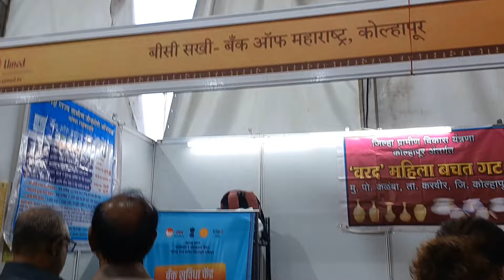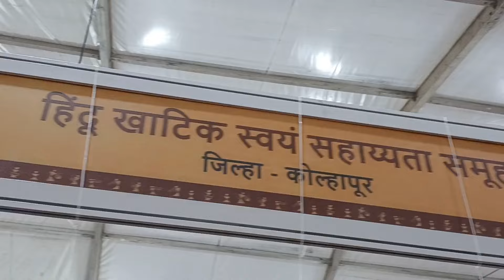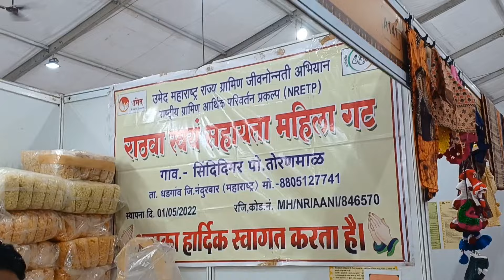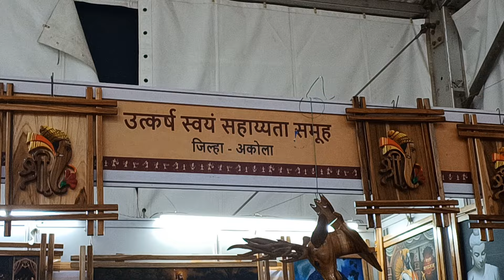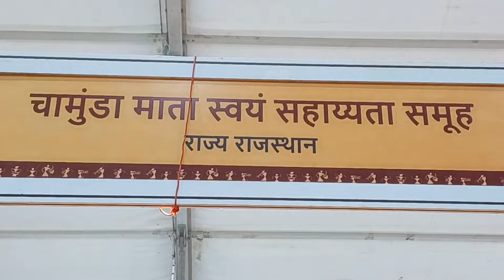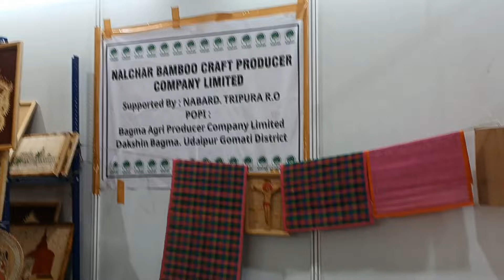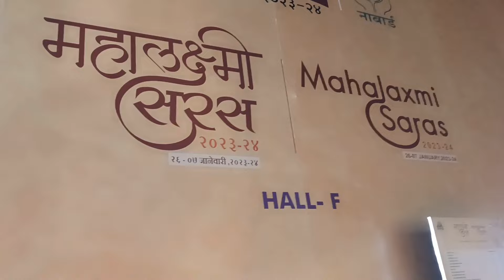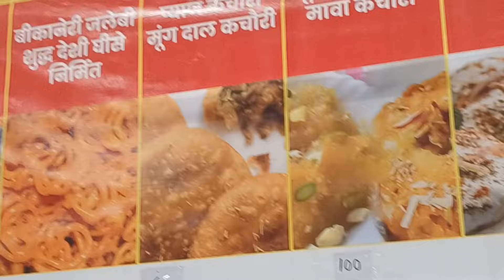Mahalakshmi saras 2023-24| BKC | Mumbai